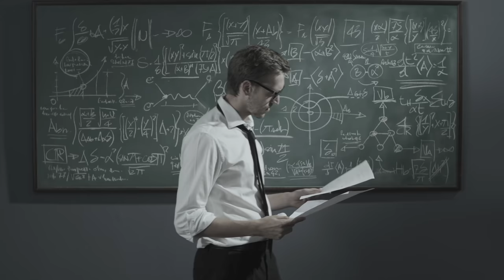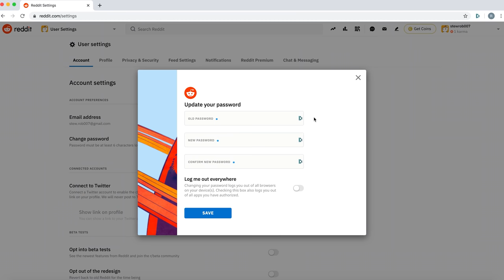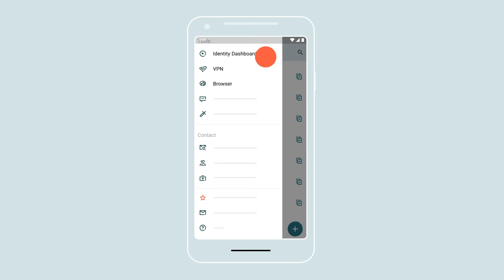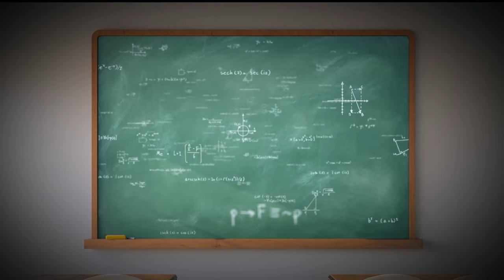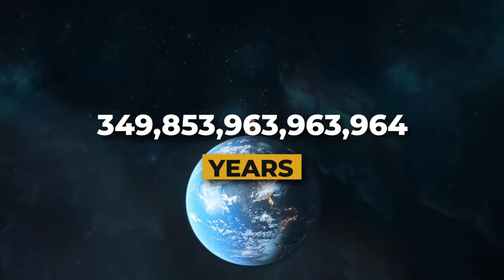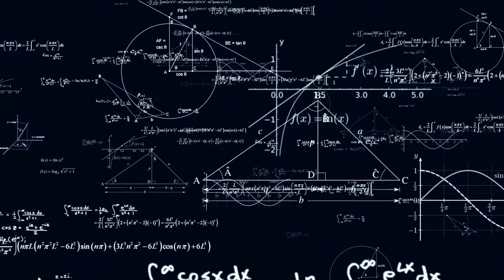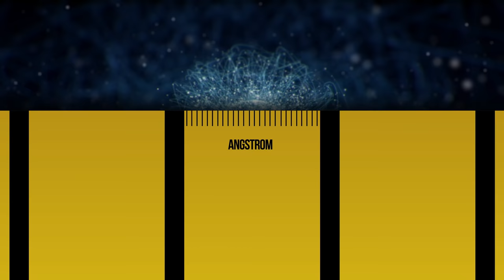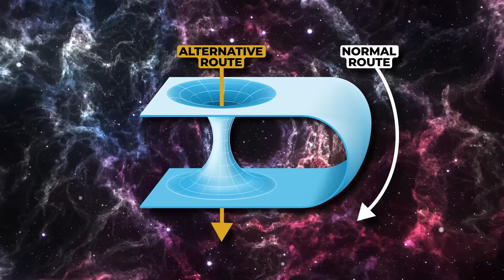Will Humans Ever be Able to Teleport?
Make your life easier and try Dashlane for free on your first device